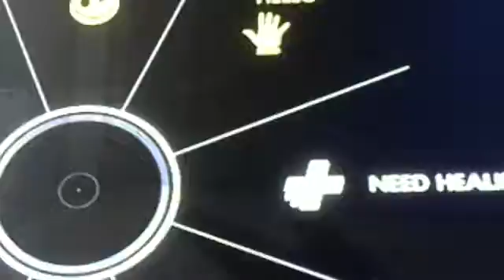overwacth genji live